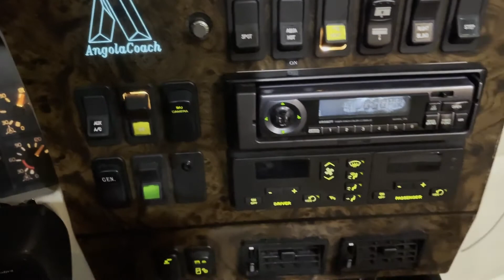Quick inside tour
She’s not perfect but has good bones and runs great. In next couple of weeks pulling all old TVs out and radios and upgrading them. The undercarriage running gear gets upgraded next month.